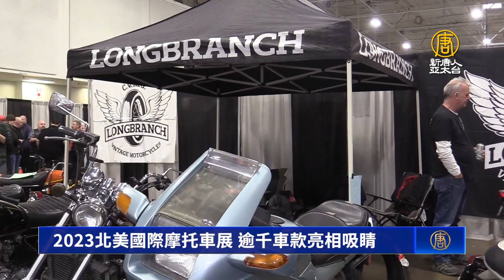2023北美國際摩托車展 逾千車款亮相吸睛